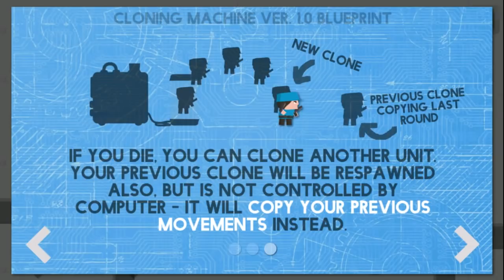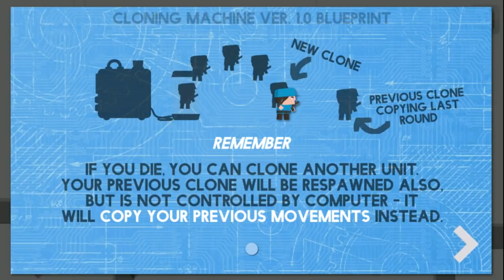Война Клонов Clone Armies Учимся управлять Клонами! Обзор игры Детское видео Let's Play